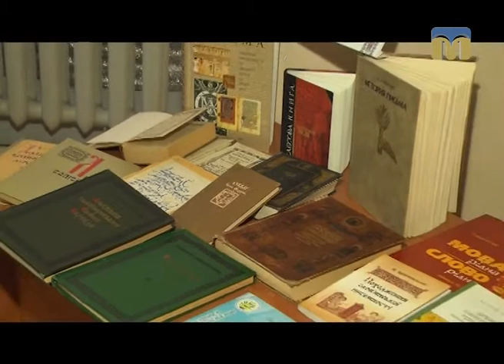ТНМ — сюжет - Мова вдосконалює серця